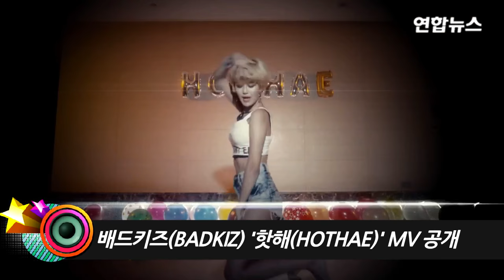배드키즈(BADKIZ) '핫해(HOTHAE)' MV 공개 [통통영상]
걸그룹 배드키즈는 여름을 겨냥한 신곡 '핫해' 음원과 뮤직비디오를 공개했다.
배드키즈는 기존 멤버 모니카, 케이미, 루아에 소민, 유시가 새로 합류해 5인조로 재정비, 신곡 '핫해'의 완성도를 높였다.
신곡 '핫해'는 힙합을 기반으로 일렉트로닉 사운드를 접목한 트렌디한 댄스 음악이다. 강한 비트와 귀에 꽂히는 색소폰 훅(HOOK)라인이 인상적이며 배드키즈만의 독특하고 신나는 음악을 기다린 팬들의 기대를 충족시켜줄 것으로 보인다.
'핫해'는 신사동 호랭이 사단의 작곡가 어퍼컷의 곡으로 바밤바, 이리로에 이어 세 번째로 함께하는 곡이다. 그동안 배드키즈가 추구해 왔던 특유의 음색과 캐릭터를 확실히 보여줄 것이다.